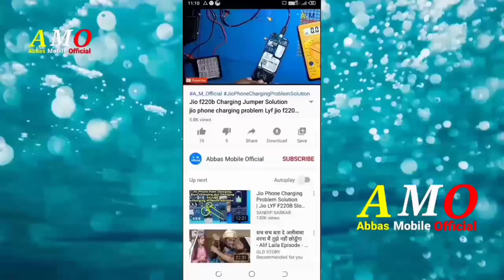Itel it5600 Dead Solution Itel it5607/it5617/it5618/it5607 Dead Problem || Itel Keypad Phone Dead